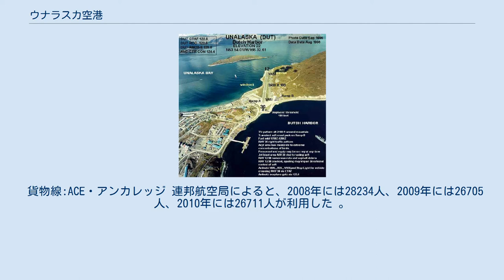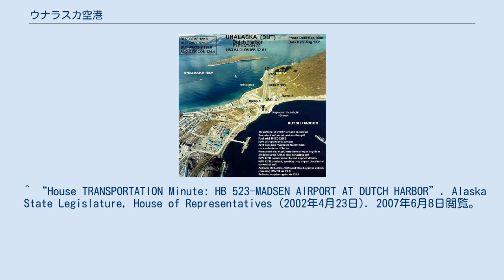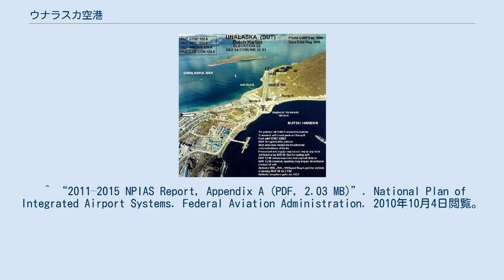ウナラスカ空港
ウナラスカ空港（英語: Unalaska Airport）とは、アメリカ合衆国アラスカ州のアリューシャン列島フォックス諸島アマクナック島ウナラスカに位置する空港である。
「ダッチハーバー空港」とも呼ばれる。
 アンカレッジ、シアトルから約3140kmに位置している。
 アスファルトの滑走路で幅30m、1250mの一本を有する。
 貨物線:ACE・アンカレッジ 連邦航空局によると、2008年には28234人、2009年には26705人、2010年には26711人が利用した 。
 Microsoft Flight Simulator Xに付属の「ダッチハーバーアプローチ」のミッションとして登場する。
 ^ a b Great Circle Mapper: DUT / PADU - Unalaska, Alaska ^ a b FAA Airport Master Record for DUT ({{{1}}} (PDF) ). Federal Aviation Administration. Effective April 5, 2012. ^ “Welcome to the City of Unalaska”. City of Unalaska. 2006年8月18日閲覧。
 ^ “House TRANSPORTATION Minute: HB 523-MADSEN AIRPORT AT DUTCH HARBOR”. Alaska State Legislature, House of Representatives (2002年4月23日). 2007年6月8日閲覧。
 ^ “Enplanements for CY 2008 (PDF, 1.0 MB)”. CY 2008 Passenger Boarding and All-Cargo Data. Federal Aviation Administration. 2009年12月18日閲覧。
 ^ “Enplanements for CY 2010 (PDF, 189 KB)”. CY 2010 Passenger Boarding and All-Cargo Data. Federal Aviation Administration. 2011年10月4日閲覧。
 ^ “2011–2015 NPIAS Report, Appendix A (PDF, 2.03 MB)”. National Plan of Integrated Airport Systems. Federal Aviation Administration. 2010年10月4日閲覧。